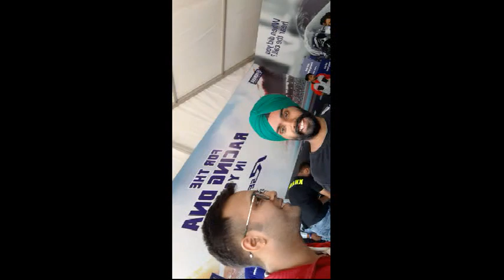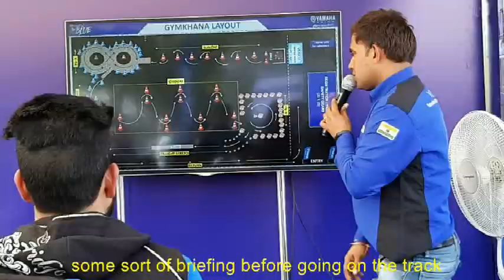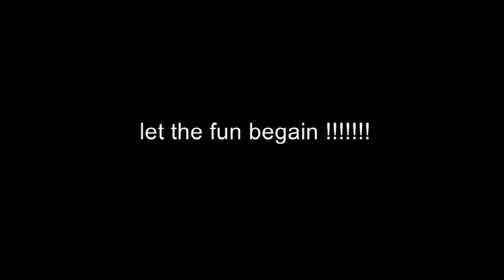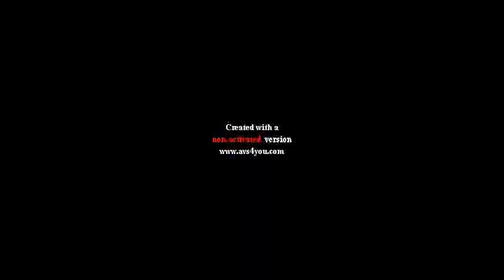Call Of The Blue | YZF -R1 | ft. JS FILMS , JATT PRABHJOT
My name is shubhit sharma ... loves to travel , lives in new delhi , join me and enjoy my vlogs